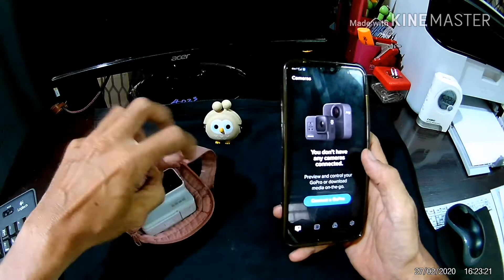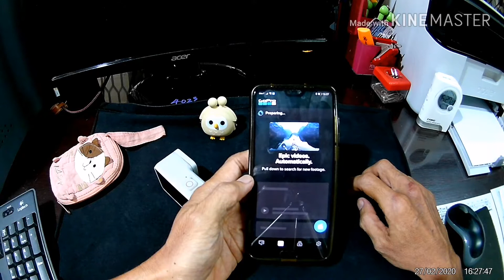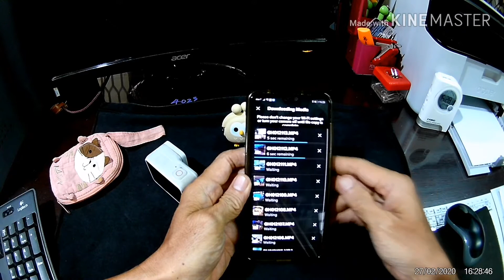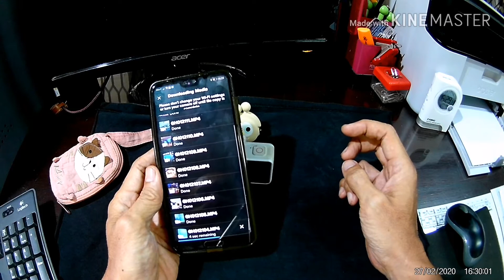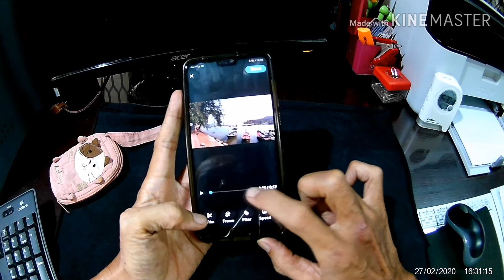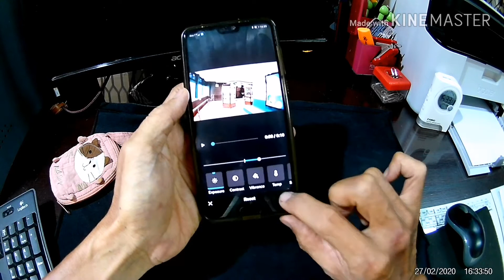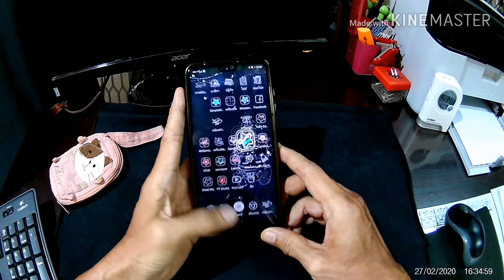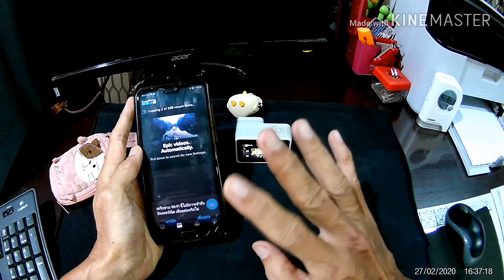Gopro Series : เชื่อมต่อ GoPro 7 กับ app gopro และปัญหากินพื้นที่ความจำ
เปิดแอปครั้งแรก เชื่อมต่อกล้องกับมือถือ การแก้ปัญหาใช้พื้นมี่เก็บวีดีโอเยอะ